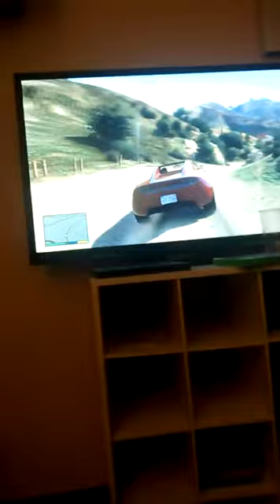GTA 5 7th video